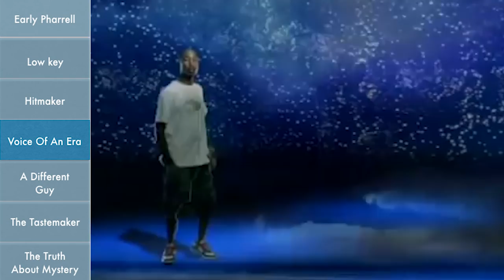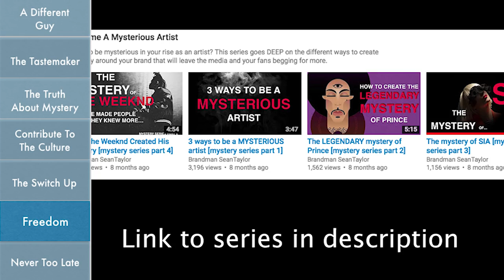The Mystery Of Pharrell - Master of Reinvention & Branding [Mystery Series part 5]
3) @BrandMan Sean on Instagram

Pharrell Williams has been in the music industry for over 25 years and has continued to stay relevant to pop culture. Even greater, he's developed a mysterious image that may artists would love to mimic. In this video BrandMan Sean covers the development of the mystery of Pharrell.